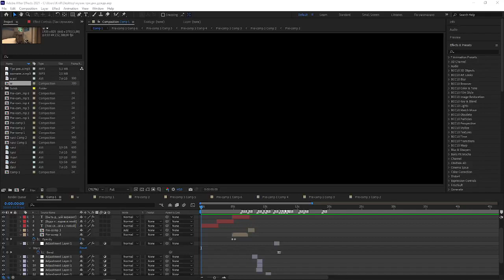Доделывать?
Мне вело на повке не нравится, раза 3 исправлял
Думаю скрапнуть